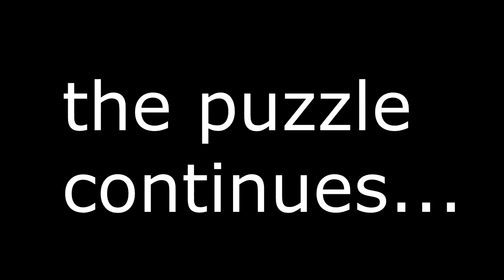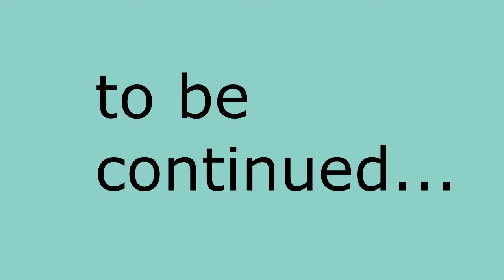HNTP: Puzzle Agent (#2 - More Mind-Bahgling Puzzles)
In which a pastry figures out security guard schedules, helps find an arm-wrestling winner, and finds his one true love.